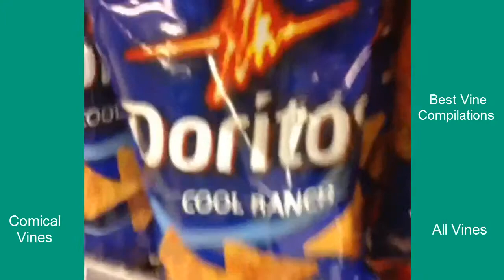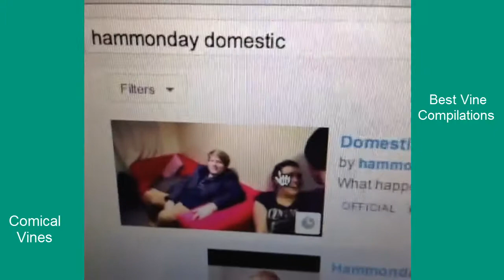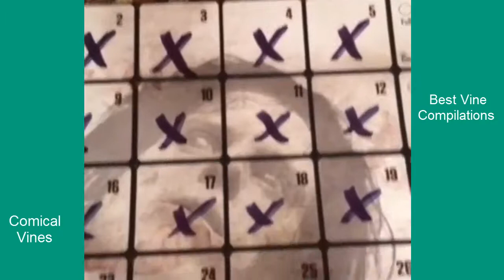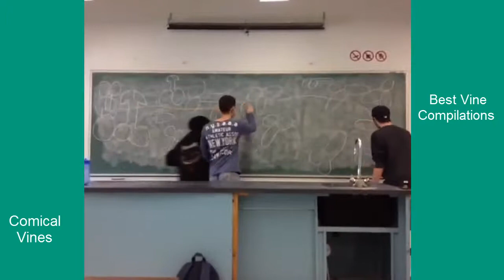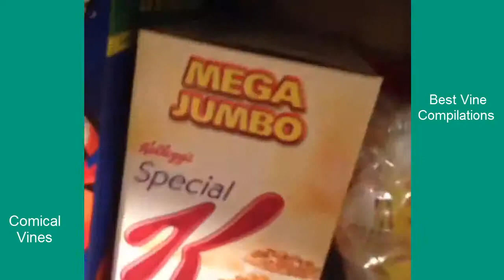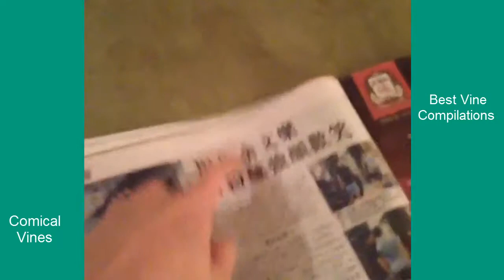All Esa Fungtastic Vines Funny Vine Videos Comical Vines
Frozen in China -- Best Vines 2014 -- HILARIOUS Vine by Esa Fungtastic **IGNORE TAGS** Tags: Vine Compilation 2014 Funniest Vines 2013 Best Vines 2014 Janu.